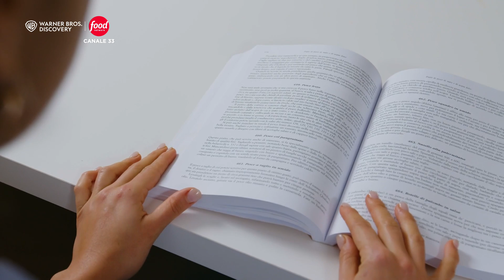Pesce in Umido in Salsa di Pomodoro | incucina con Lulù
Lulù, Artusi e l'arte di mangiare bene - Lulù Gargari in un viaggio nel tempo alla scoperta della cucina di Artusi.

► Non perderti le ricette di Food Network!